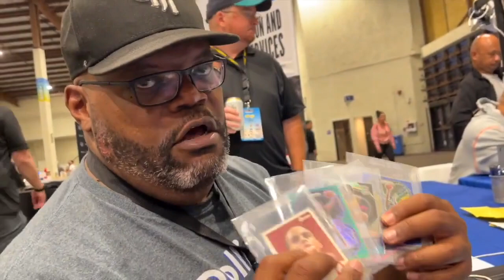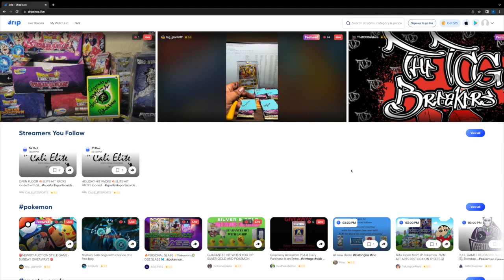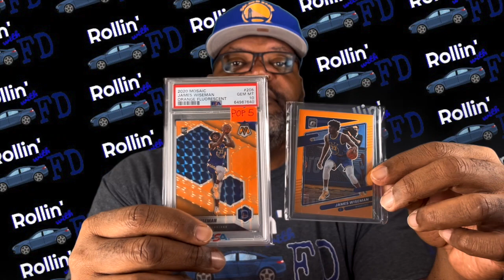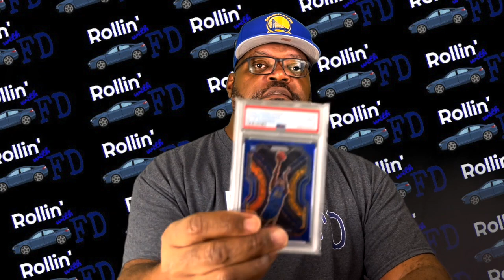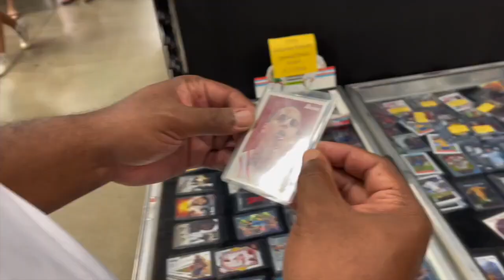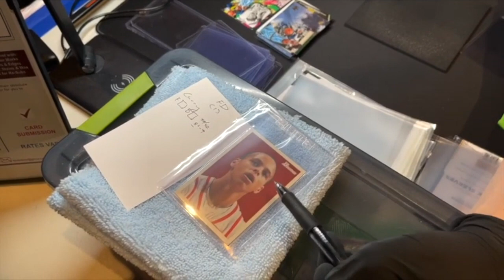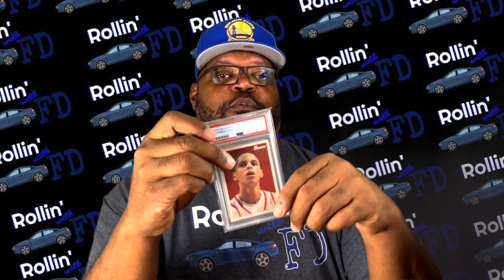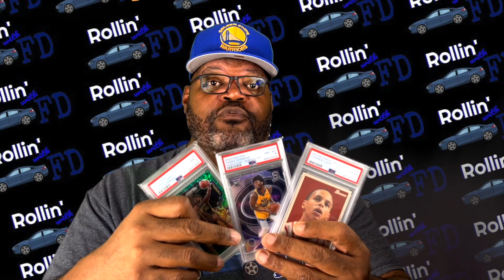🔥 👑 PSA GRADE REVEAL And Mail Day Boom! Which Card Was A Gem? 🤔 - Rollin With FD EP 80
It's PSA Reveal and Mail Day time! FD shows you recent pickups and some fire cards that he just got back from PSA.

Follow FD -

1: The first winner will receive cards up to $1000 of their favorite athletes.

2: The second winner will receive cards up to $250 of their favorite athletes.

3: Five additional winners will receive Rollin With FD merchandise and one of the five will receive more than one piece of merchandise.

Let's GO!